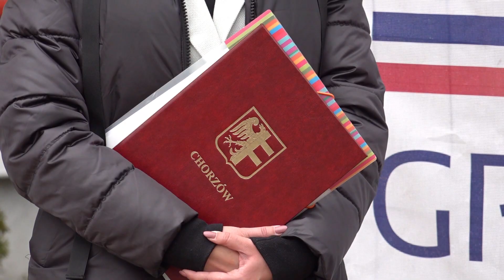Inauguracja budowy nowego budynku ZSM w Chorzowie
Niedawno zainaugurowano budowę nowego budynku, który powstanie na potrzeby poradni specjalistycznych dla dzieci 🩺🧸 Będzie to jedna z największych inwestycji w Zespole Szpitali Miejskich przy ul. Truchana❗️Zobaczcie naszą relację z tego wydarzenia 🎥👇